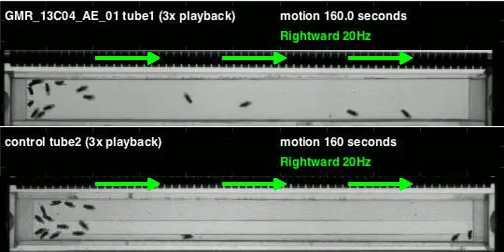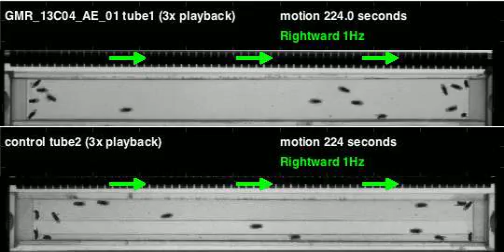GMR_13C04_AE_01_shi_Orion_20110427T125805 motion (seq3)